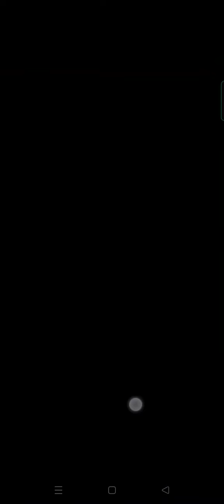Got NEW HERO and defeated NEPTUNA in PvZ HEROES! | PvZH #12